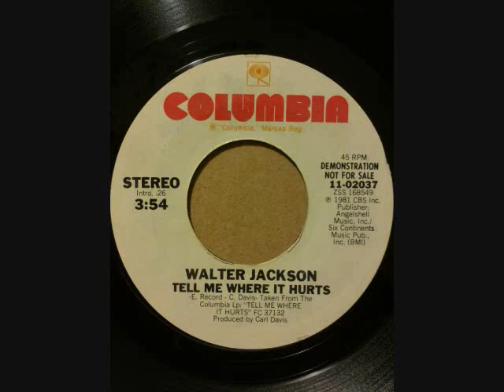WALTER JACKSON TELL ME WHERE IT HURTS